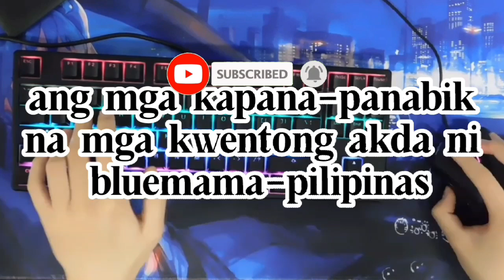Karma - Episode 21 Buhay Prinsipe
An inspirational love story in Tagalog audiobook
Si Eddie Salvatore ay ipinanganak na kakambal na yata ang hirap at pagdurusa sa buhay.  Nagdusa sa mga kamay ng orihinal na pamilya ng kanyang ama.  Sa murang isip ay natutong gumanti sa mga taong umapi   sa kanilang mag-ina.
Ang pangarap niyang yumaman ay natupad subalit lulunurin siya nito hanggang sa hindi na siya makaahon sa kanyang kasasadlakang maruming uri ng pamumuhay.
May pag-asa pa kaya siyang makaahon sa uri ng buhay na kanyang kinasadlakan?

Written by: bluemama-pilipinas
Narrated by: Barb Echo TV

For more stories click: @barbechotv
Visit my FB page: Gie stories

All characters and events in this story are entirely fictional.
This is a work of fiction. Names, characters, businesses, places, events, and incidents are either the products of the author's imagination or used in a fictitious manner.

Pinoy stories wattpad
Amazing stories
Free audiobook Tagalog
Story of love
Full story uncut Tagalog story
Full story audiobook in Tagalog language
Audiobook Tagalog free
Tagalog audiobook romance4
Love story series
Pinoy love story
StorybookTagalog
Bebe sweet story
Love story Tagalog
Radio dramaTagalog love story
Book on youtube
Love stories and other fables
Love novels on YouTube
Love storybook
Pinoy's top series story
Inspirational stories Tagalog
Audio story on Youtube
Philippines love story
A love story to listen
Romantic thriller audio story
Youtube is life
Youtube content
Youtube video
Youtuber
Youtube videos
tagalog story with voice
story with voice-over
story with voice Tagalog
tagalog lover stories
Filipino love stories
Tagalog novel story
story with a moral lesson
Tagalog story collection
Tagalog romance stories
love story tagalog voice over
short story audio tagalog
audio story in Tagalog
Filipino audio story
audio book tagalog
ful length love story
audiobook love story collection
Audiobook tagalog full-length story
Audiobook love story Tagalog
Tagalog audio love story
audio love story books Tagalog
sad story audio Tagalog
bible story audio Tagalog
ebook story Tagalog
full stories tagalog
audio Tagalog love story
Tagalog Love Story audio
voice story Tagalog
Tagalog audio horror story
Tagalog Love Stories audio
audio love story Tagalog
love story album audio
arrange marriage love story audio
audio novel book love story
love story audiobook
audio drama love story
sweet love story
sweet love story audio
hate but love sad and sweet love story
my toxic but sweet love story
sweet love story channel
story of love
story of love in the air
story of love and hope
story of love and desire
story of love and hate
story of love and betrayal
story of love and loss
a story of love and desire
a story of love and hope,
a story of love and loss
best story of love
beautiful story of love
love story of couple
story love drama,
love story of doctor
devotion a story of love and desire
drama of love story tagalog story
tagalog story romance
tagalog story telling
tagalog story about honesty
tagalog story books
tagalog case story
cinderella tagalog story
tagalog drama story
tagalog love story drama
pinoy drama story
kwentong pag-ibig
love storytelling
pinoy story
kwentong pag-ibig tagalog
kwentong pag-ibig ph
love story ph
pinoy love story
pinoy stories
youtube tagalog love story
tagalog short swtory
kwentong pinoy
tagalog stories
love confession
tagalog full story
sweet story
sweet love story
Billionaire stories
precious heart romance
mga kwentong pinoy
wattpad love stories
wattpad tagalog stories

Related/Similar Channel
Kat Amazing Stories
Inday Series
Amihan Stories
Soskalami Kulay TV
Mga Kwento ni Ate Jane Ate
Jane Nyo
Skylar Guru
Papa Dudut
Dear Siren
SAIMA TV

Raffy Tulfu in Action
Ivana Alawi Vlogs
Alex Gonzaga Vlog
The Hungry Serian Wanderer
Luis Manzano Vlog
State of the Nation Jessica Sojo
ABS CBN GMA Network